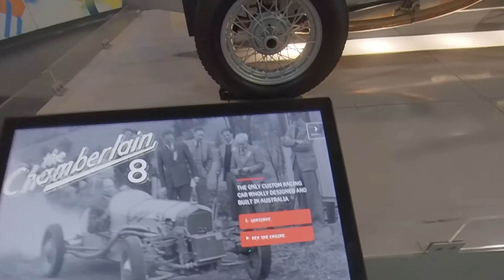Chamberlain 8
CUSTOM BUILT AUSTRALIAN RACE CAR 1920'S